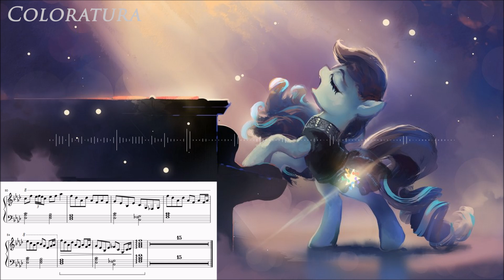Coloratura - Lunar Drift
Here's a little electronic piano feature for ya'll